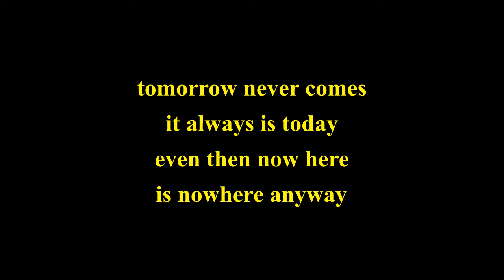NOWHERE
do nothing

and the magic will happen by itself. Deep Verse